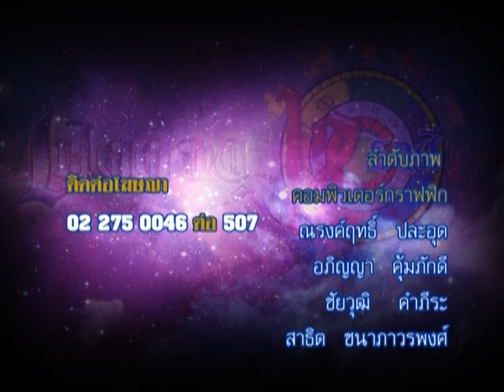รายการเปิดดวง 12 ราศี | 11/03/59 | EP 4/4